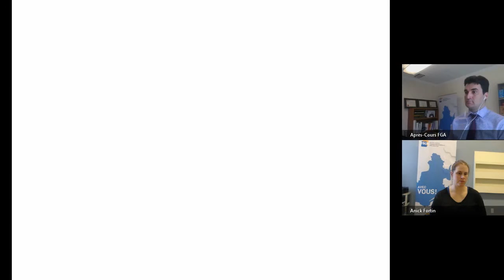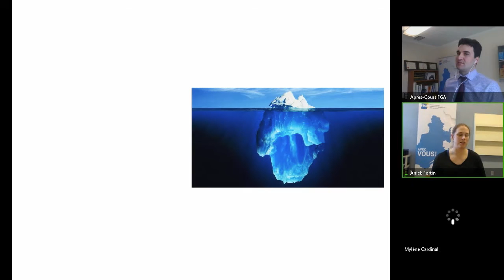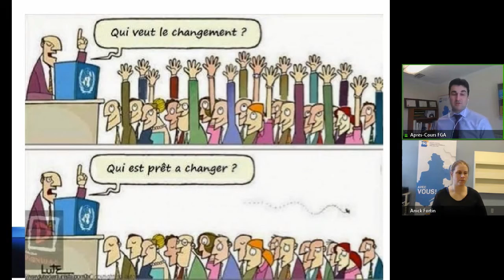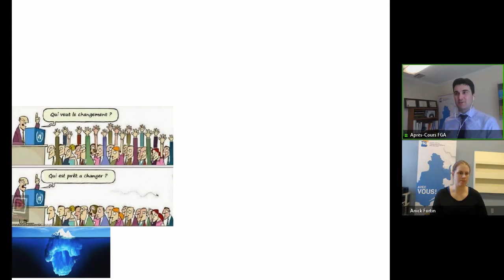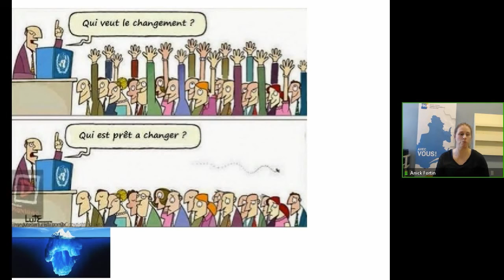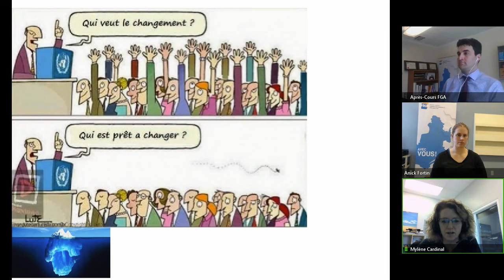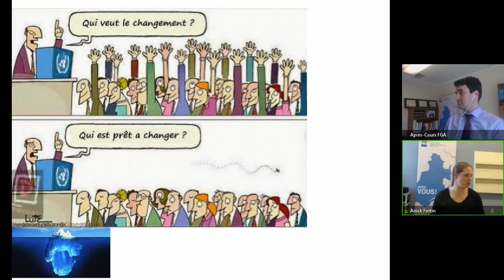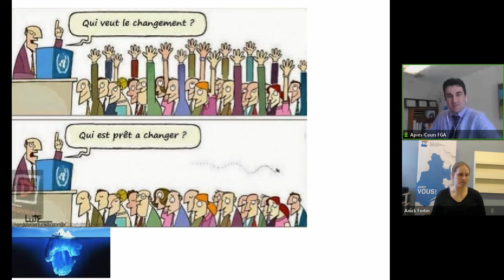Communauté conseillance pédagogique, 9 mai 2018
Rencontre de la communauté, qui s'est tenue le 9 mai 2018 dans le cadre des Après-cours FGA. Voir l'article complet sur le blogue